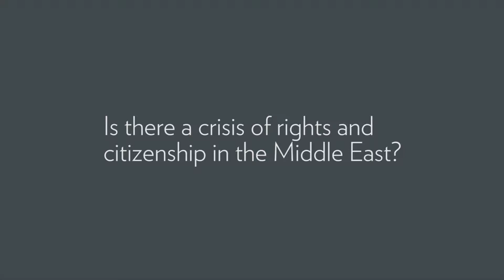Is there a crisis of rights and citizenship in the Middle East?: Lina Attalah